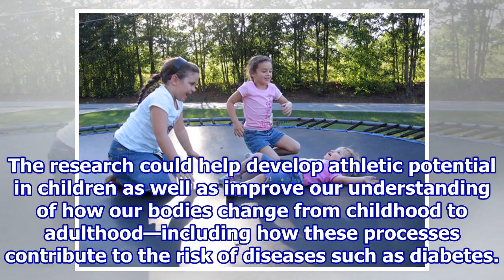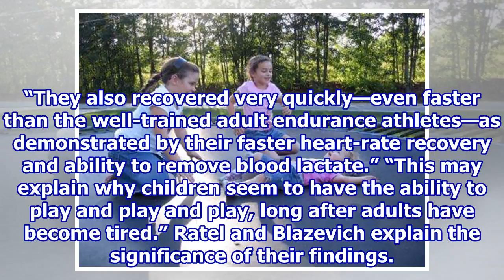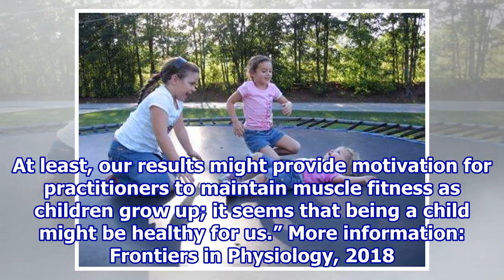Researchers discover how young children seem to run around all day without getting tired